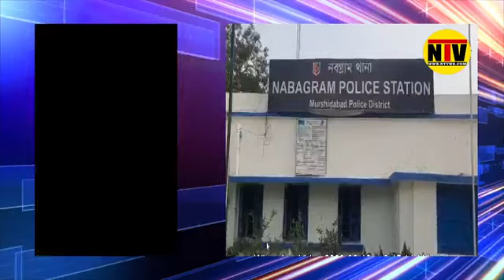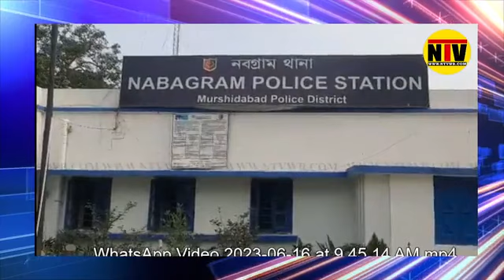তৃণমূল অঞ্চল সভাপতি খুনের ঘটনায় ৭ জন আটক